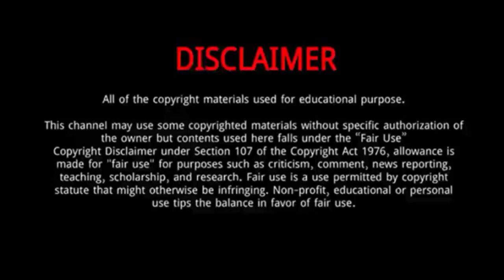Marc Marquez || Everything You Need To Know About Marc Márquez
Marc Márquez || Everything You Need To Know About Marc Márquez

Marc Márquez Alentà is a Spanish Grand Prix motorcycle road racer and one of the most successful motorcycle racers of all time with eight Grand Prix world championships to his name - six of which are in the premier MotoGP class. Márquez races for Honda's factory team since his MotoGP debut in 2013.
Born: February 17, 1993 (age 26 years), Cervera, Spain
Height: 1.69 m
Weight: 65 kg
Nationality: Spanish
Siblings: Álex Márquez